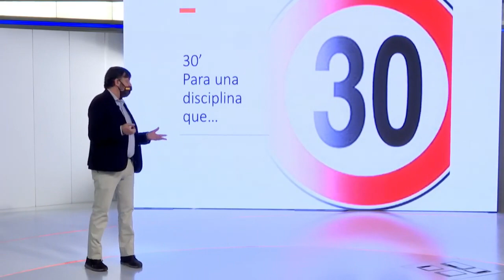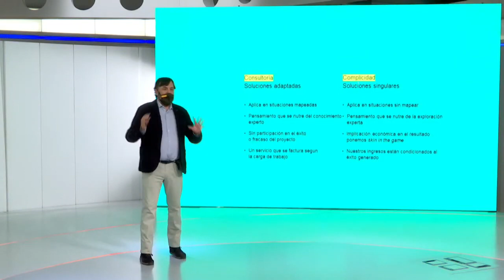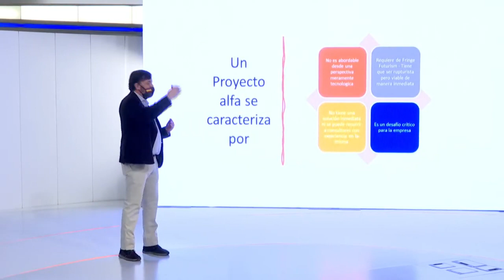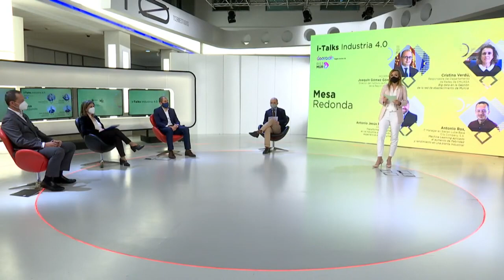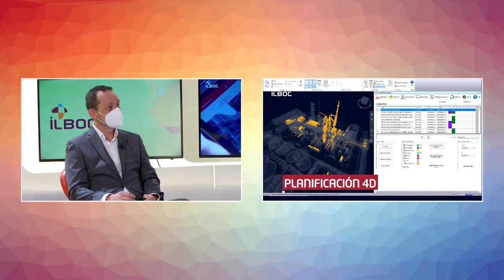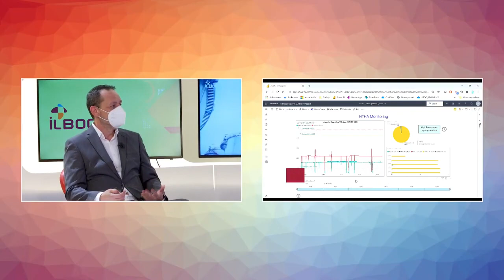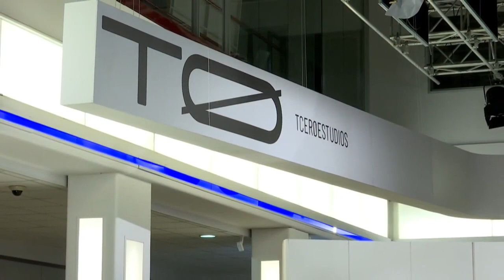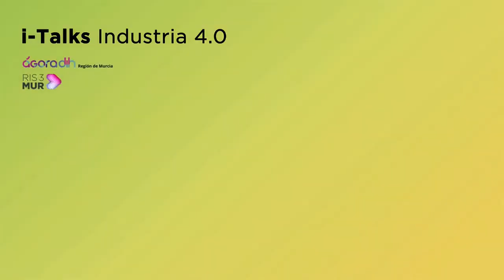iTALKS INDUSTRIA 4.0 - Jornada completa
En i-Talks industria 4.0 se habló sobre transformación digital y de aquellas herramientas como Ágora DIH que ayudan a las empresas en su digitalización.
En la jornada, tuvo presencia Joaquín Gómez, Director el INFO.